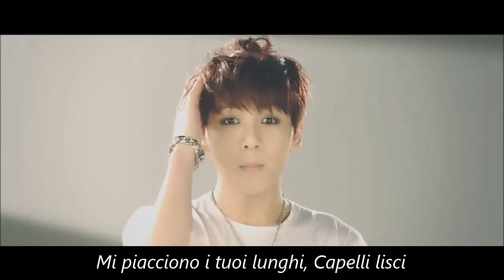[ Sub Ita ] BTS ( 방탄소년단 ) - Just One Day ( 하루만 )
Richiesta ^^